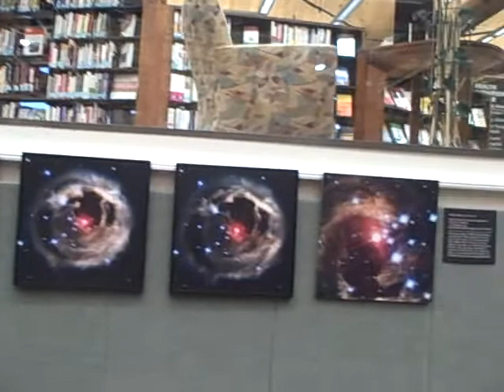Hubble Space Telescope Photos at Central Library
Howard County Library's Central Library is displaying some of the fantastic photography taken by the Hubble Space Telescope until March 15, 2009.